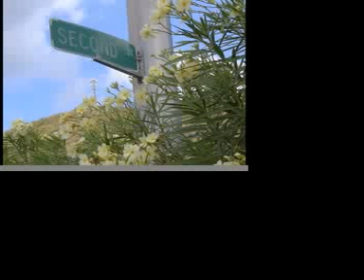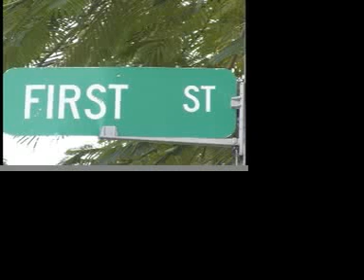V.I News (2-13-12)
St Thomas shooting/ Suspect family speaks/ Hannah's rest/ Last minute valentines day gifts/ Red Cross/ Little league game